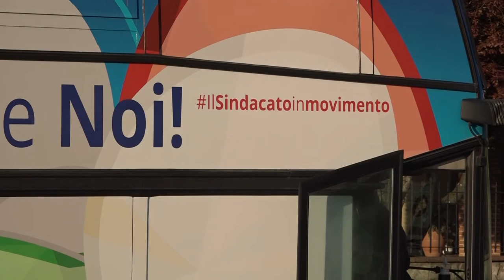Tour itinerante dell'UGL, il bus è arrivato anche ad Arezzo